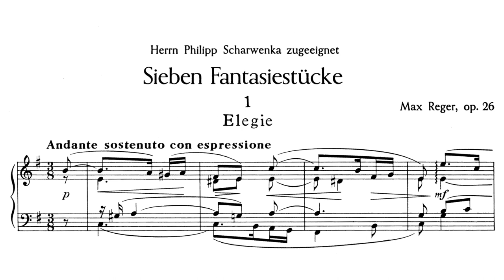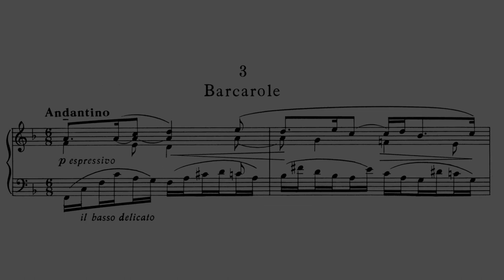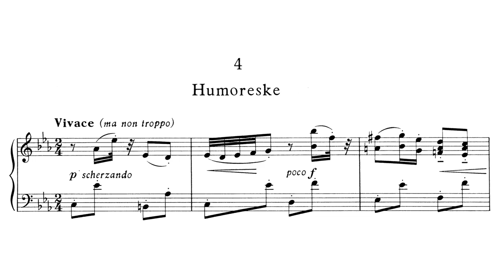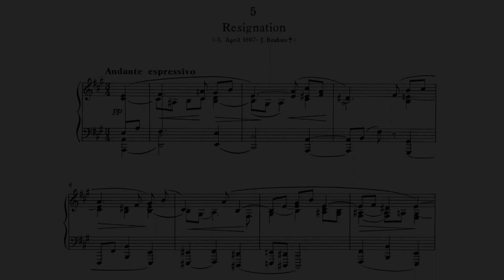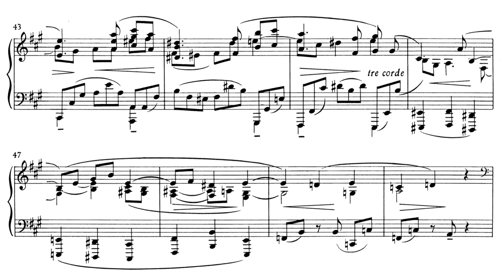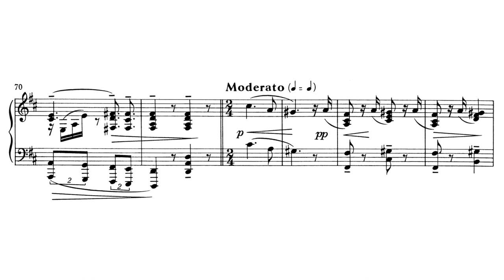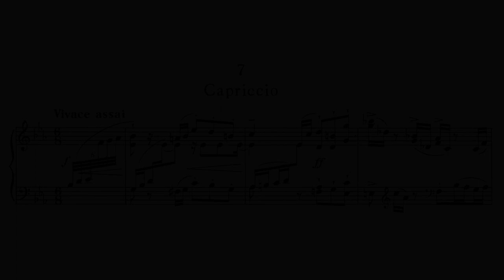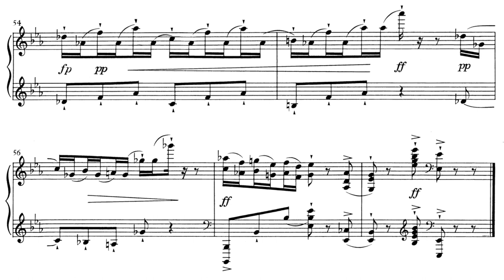Max Reger - 7 Fantasiestücke, Op. 26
Performer: Markus Becker (piano)

I. Elegie - 0:00
II. Scherzo - 1:59
III. Barcarole - 3:03
IV. Humoreske - 6:46
V. Resignation (3 April 1897 - J. Brahms †) - 9:43
VI. Impromptu - 13:41
VII. Capriccio - 19:36